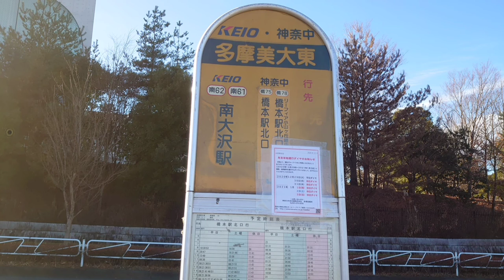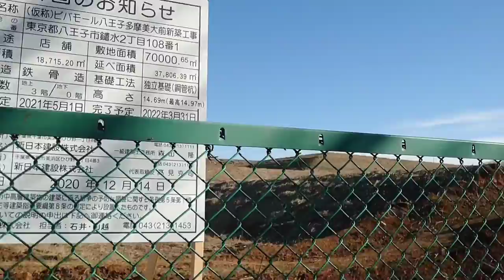【RyuseiChannel】大型商業施設「ビバモール八王子多摩美大前」が、2021年5月1日着工へ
八王子市鑓水にある多摩美術大学の向かい側に広大な空き地があり、開発業者はビバホームに決定していましたが、ついに始動します！

敷地面積7万㎡の土地に、大型ホームセンターのスーパービバホームを中核として、3階建ての「ビバモール八王子多摩美大前」が2021年5月1日に着工、完成は2022年3月31日予定となっています。

建築計画のお知らせ看板は、2020年12月14日に立てられたので、最新情報となります！

鑓水地区は近年、美しい街並みの戸建て開発が進んでおり近隣の方々は、とても便利になると思います。

特に多摩美術大学の学生は、資材を購入するのに、大学横に大型ホームセンダーができるわけですから、この上なく便利になるでしょう。
またモールでお茶したり、食事もできるでしょうから学生生活も充実すると思います。

店舗面積は、延べ3万7千806㎡となっていますが、当初の計画では、商業施設＋スポーツ施設とコミュニティ施設が併設されると発表されているので、こちらも興味深いですね！
個人的には、ぜひスケートリンクを併設してほしいです。

一方、ビバモール八王子多摩美大前予定地の南大沢側にも広大な土地（4万9千452㎡）があるのですが、こちらは野村不動産屋の物流施設ランドポートとなります。すでに工事がはじまっている様子でした。
この場所の横には東京消防庁の拠点施設である「第九方面消防救助機動部隊」があり、とても大きな施設です。（消防方面訓練場、消防救助機動部隊隊舎、受援拠点などが整備）

鑓水地区は、今後数年で大変貌しそうですね(^^)